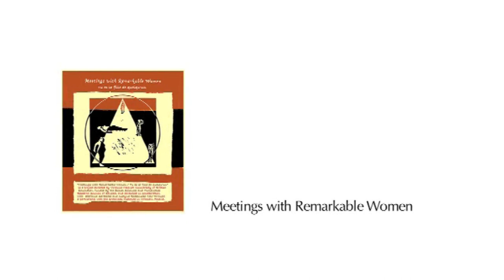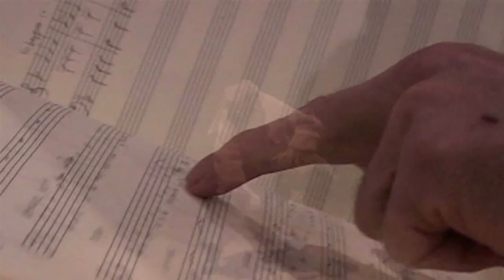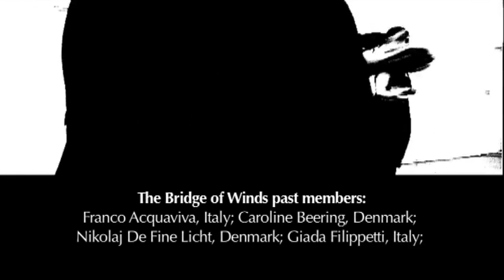The Bridge of Winds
The Bridge of Winds. An experience of theatrical Pedagogy with Iben Nagel Rasmussen

The Bridge of Winds is an international group of performers. The film shows twenty-five years of theatrical pedagogy with Iben Nagel Rasmussen and her pupils.
This film is part of the documentary series Meetings with Remarkable Women (Routledge Performance Archive) linked to the book Grotowski, Women, and Contemporary Performance by Virginie Magnat (Routledge 2014).

Produced by Virginie Magnat with support from the Social Sciences and Humanities
Research Council of Canada and Odin Teatret.
Cameras: Chiara Crupi, Francesco Galli, Celeste Taliani
Interviews by Virginie Magnat
Edited and directed by Francesco Galli
Duration: 58’